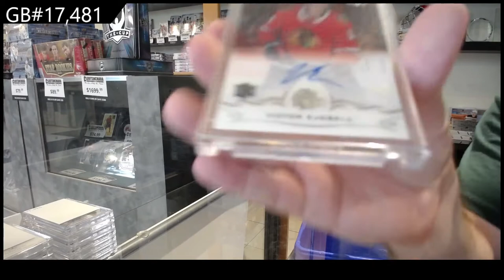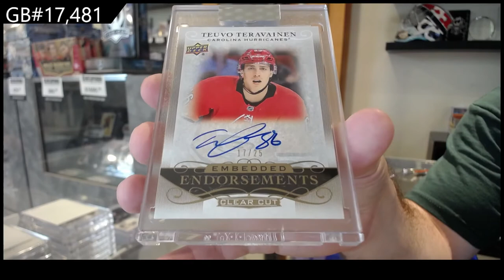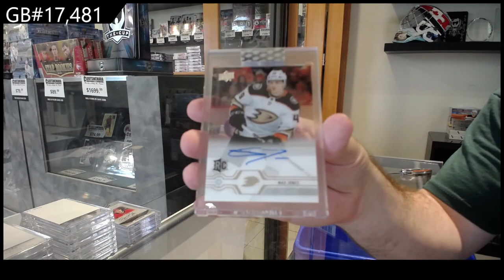18-19 UD Clear Cut & 19-20 UD Clear Cut Hockey 3 Box Break - C&C GB #17,481